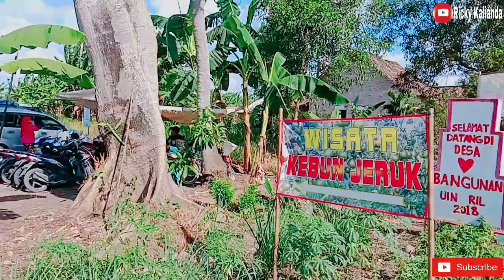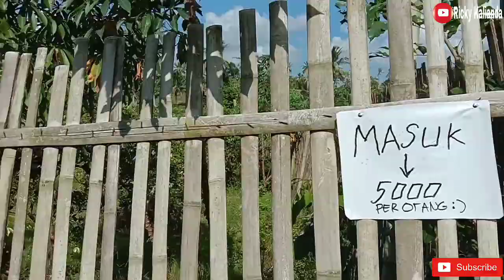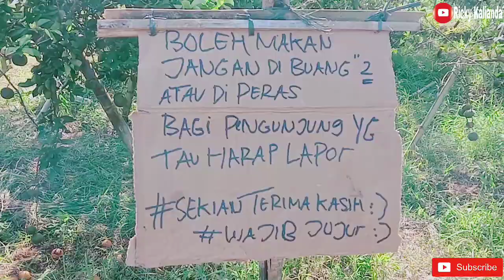WISATA KEBUN JERUK DESA MAGELANG PALAS BANGUNAN LAMSEL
Satu lagi wisata kebun jeruk di kecamatan palas, kali ini wisata kebun jeruk ada di desa magelang palas bangunan.
Tempat nya disini baru ramai, belum terlalu banyak yg tau, jeruk nya juga manis manis dan mantab...
Letak nya tidak jauh dari kebun jeruk bapak boyadi, sekitar 500meter...